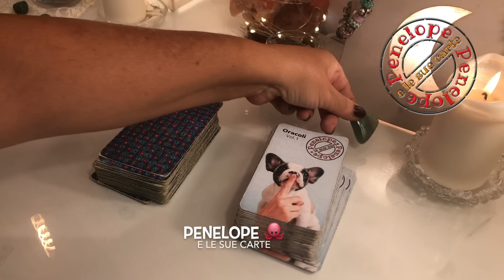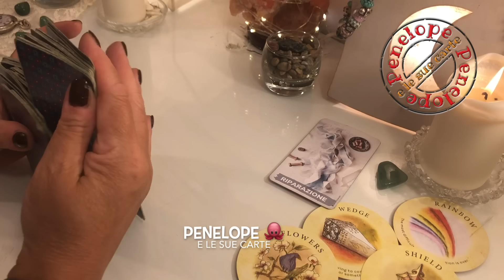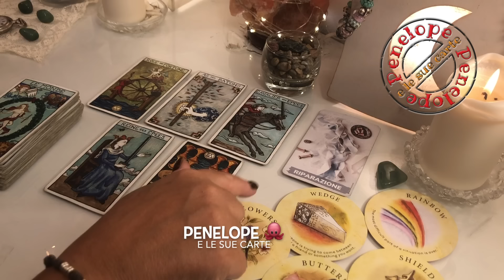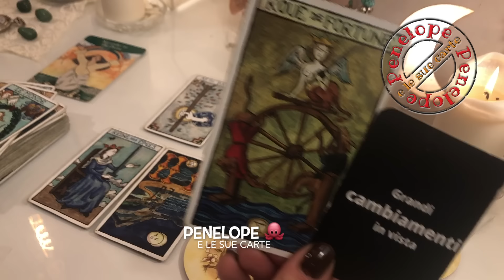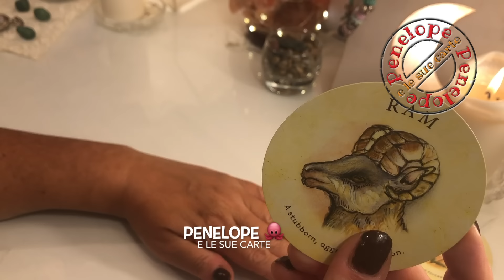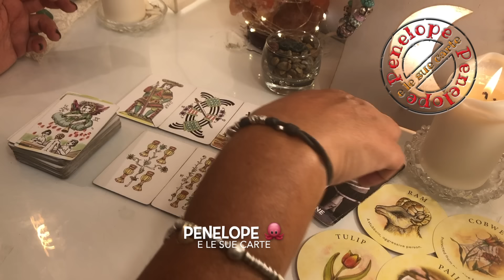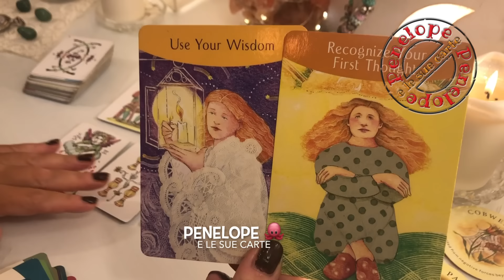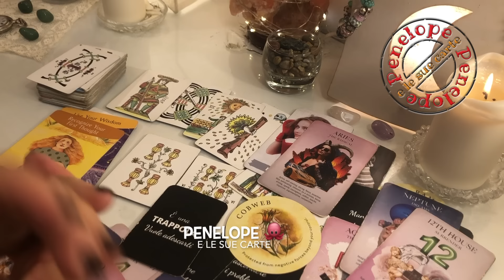NON E' FINITA QUI • Previsioni Tarocchi • SETTEMBRE 2024 🙃 🔮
✔️ Cosa ti accadrà nel mese di SETTEMBRE? Lo chiediamo alle mie carte ☘️🥳 Vedi anche ✔️ OROSCOPO SETTEMBRE 2024 segno per segno

🔮 Mazzo avventurina verde  0:50
🔮 Mazzo quarzo rosa/ametista   16:12